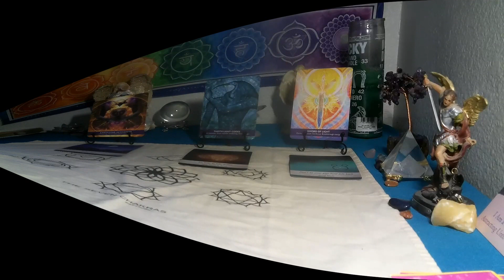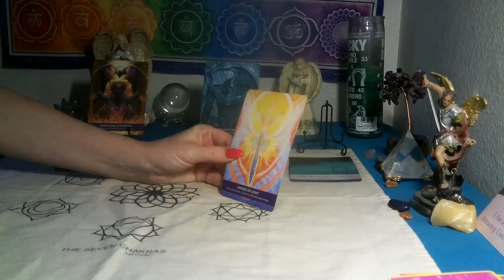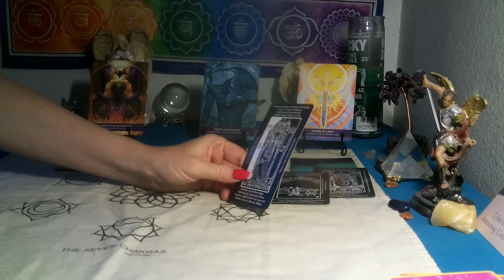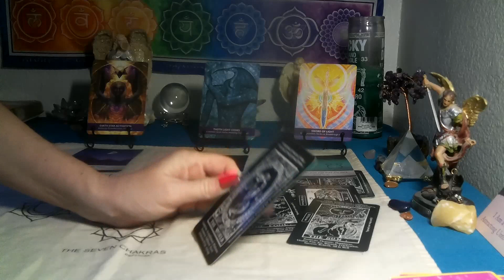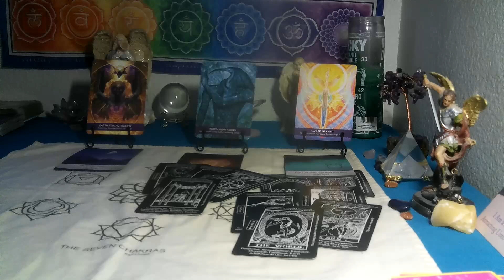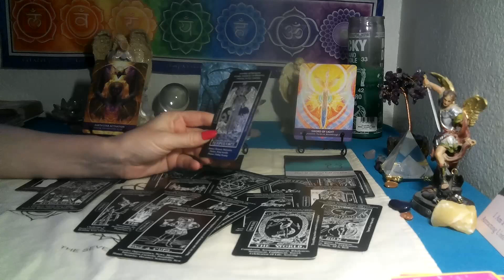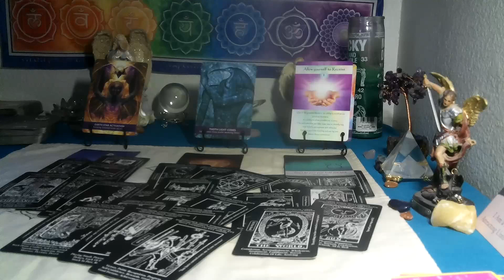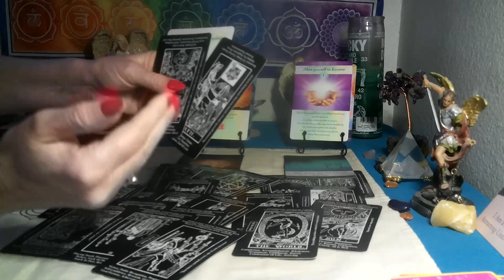PISCES /ARIES CUSP~ THIS LUNAR ECLIPSE IS BRINGING IN MAJOR TRANSFORMATION !!🦋